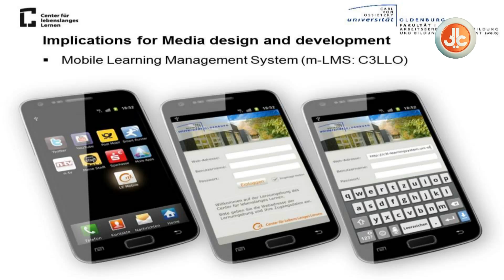محاضرات خبير ألماني المستقبل للتعليم بواسطة الهواتف المحمولة